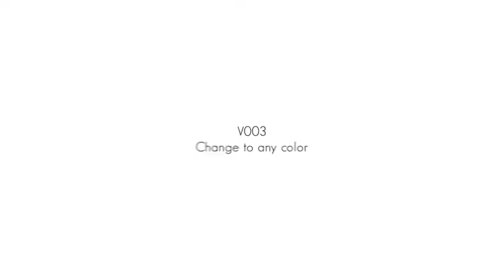Colorful Smoke Logo Reveal II (After Effects Template)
Features:
- Compatible with After Effects CS5, CS5.5, CS6, CC, CC 2014 or CC 2015
- 3D Smoke is prerendered with alpha channel
- Change background easily
- Video tutorial
- 24 fps